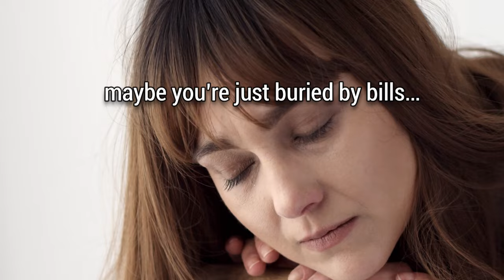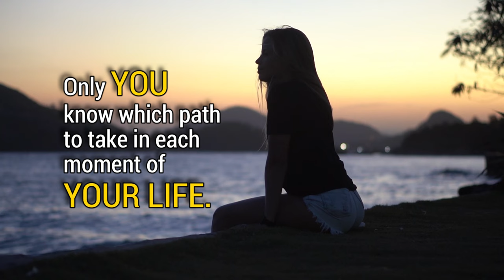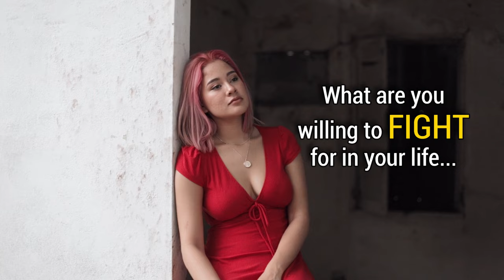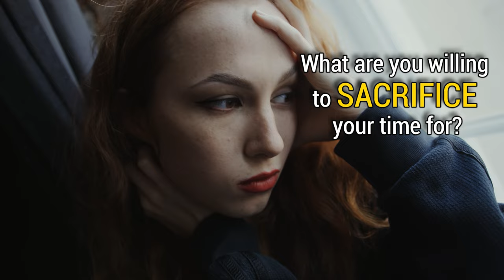Mindset of a Lion Motivational Speech | Filipino Speaker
Wake up with INTENTION. ALERT. READY. FOCUSED!
Go after whatever you want. Get whatever you go after with.
If it does matter, Get it, Have it, Be it.

Osho said:
“The greatest fear in the world is the opinion of others, and the moment you are unafraid of the crowd, you are no longer a sheep, you become a LION.
A great roar arises in your heart… the roar of freedom.”